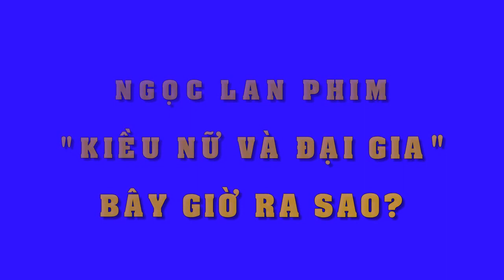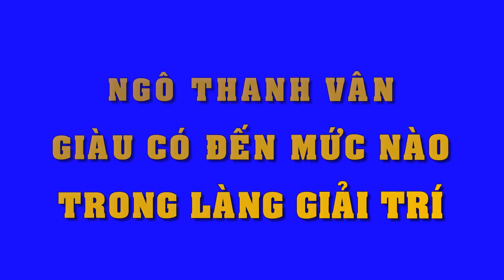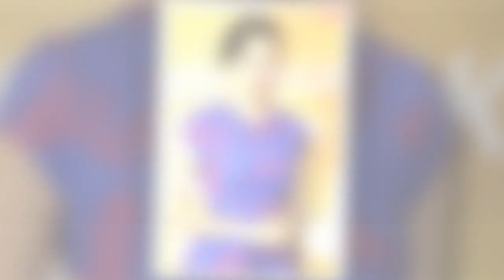Thuý Diễm và Lương Thế Thành "quyết định" có con trong năm nay!!!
Thuý Diễm Lương Thế Thành định có con trong năm nay...